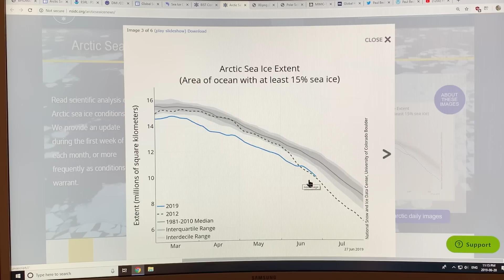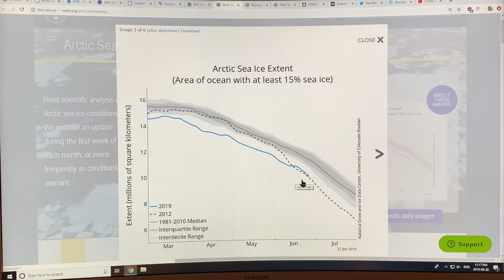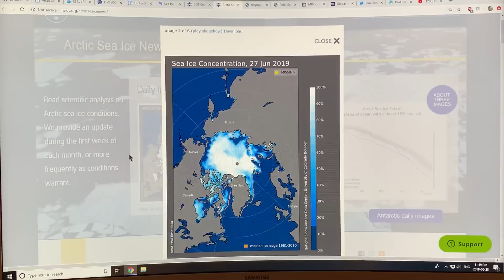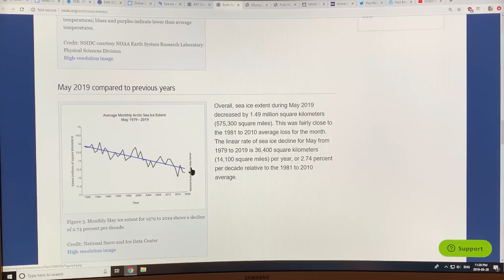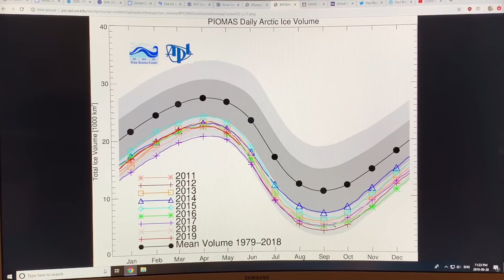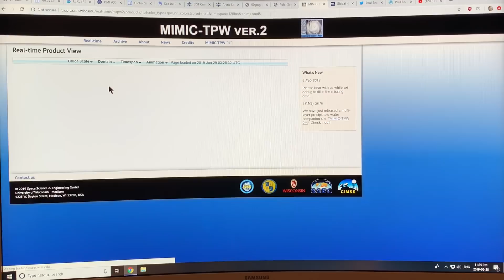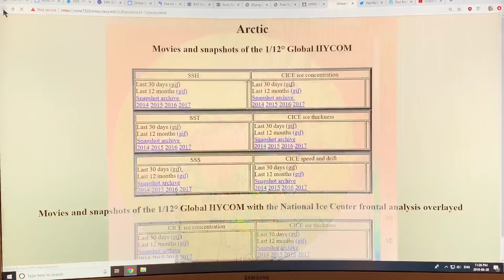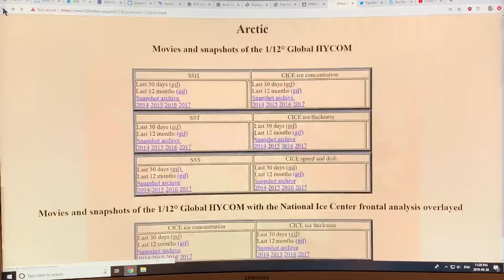Arctic Sea-Ice Slippery Slope Spiralling Southward Shrinkage to Blue Ocean Event: Part 2 of 2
I chat about the sorry slushy spiralling downward sloppy state of what is otherwise known as Arctic Sea-Ice, and the profound consequences to weather and climate that result from feedbacks causing Arctic temperature amplification to slowing wavier jet streams. I go into the nitty gritty details of plots and maps that can easily be found by Googling “Arctic Sea Ice Graphs” and having fun by clicking things.

Please keep me solvent monetarily (i.e. support my work by donating as I continue to teach you in layperson language about the science and connections, and put together the components (join the dots) on our ongoing Abrupt Climate System Change.